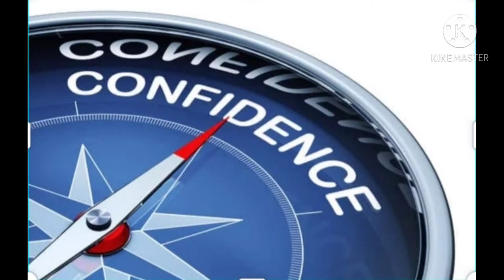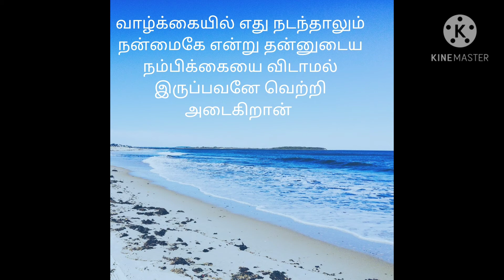Confidence / Hope / Story Of Being Confidence